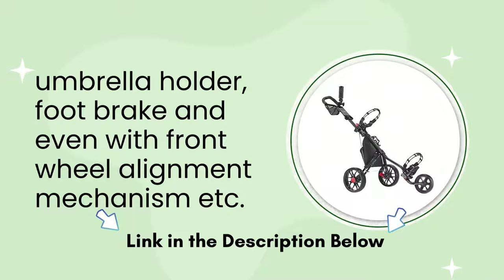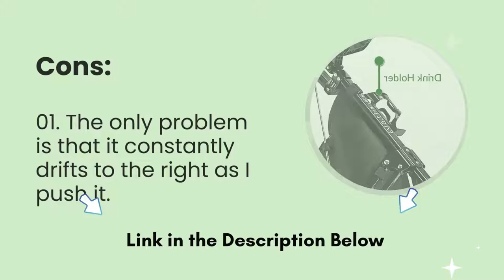The Best Golf Push Cart | Caddytek CaddyLite 11.5 V3 3 Review 2022 | Deluxe Golf Push Cart Review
Product Details:
✅ Mesh net on the handle and basket net for miscellaneous are included
✅ Umbrella holder, mesh net and beverage holder included
✅ Front wheel alignment mechanism build in
✅ Two 11-inch main and one 8-inch front maintenance free tires with ball bearings for          smooth rolling
✅ perfect traction on all kinds of terrain
✅ Foot Brake

Today I will Show the Best Golf Push Cart reviews, Caddytek CaddyLite 11.5 V3 3 Review 2022, and CaddyLite 11. 5 is a straightforward and conventional 3 wheel push truck. However Caddytek load it with every one of the elements that are typically prepared on costly trucks, for example, capacity bushel, umbrella holder, foot brake and even with front wheel arrangement system and so on. It is the most significant 3 wheel golf push truck available.

Caddytek CaddyLite 11.5 V3 3 Review 2022. Since 2014, the Caddytek CaddyCruiser ONE 4 wheel golf push cart has become the most distinctive and simple to fold. It features a one-click folding mechanism and a lightweight construction.

The SuperLite -Deluxe golf push cart also features a mesh net, beverage holder, and an umbrella holder. The CaddyTek SuperLite Deluxe Golf Push Cart is one of the most lightweight 3-wheeled golf carts in -the market. Weighing in at 12.2 pounds this -pushcart is lightweight and extremely compact.